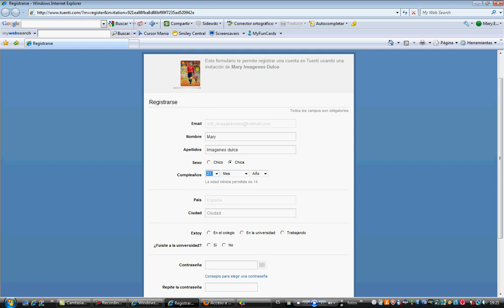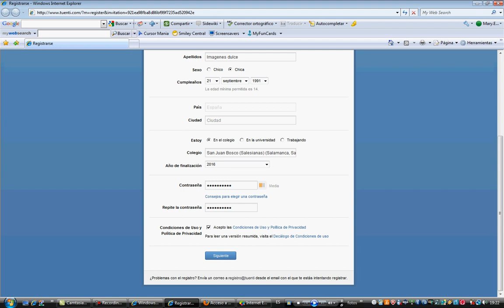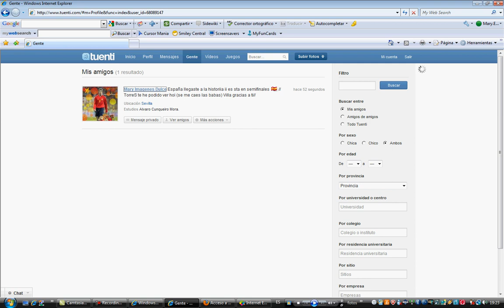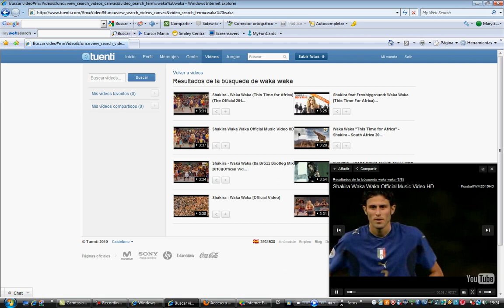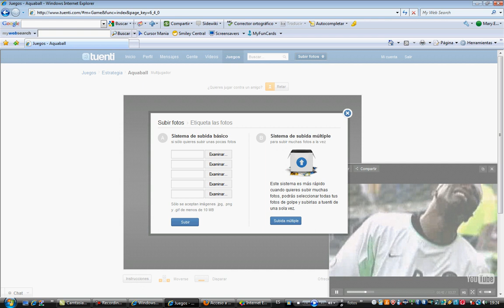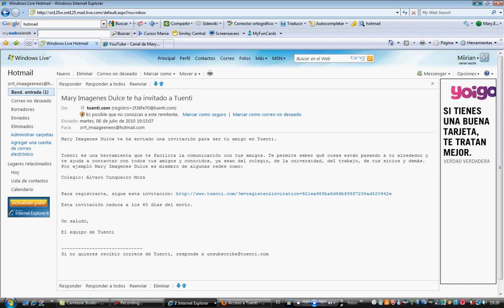tutorial para el tuenti.avi